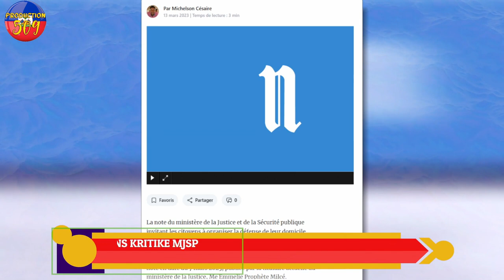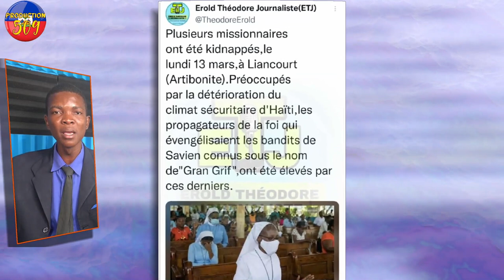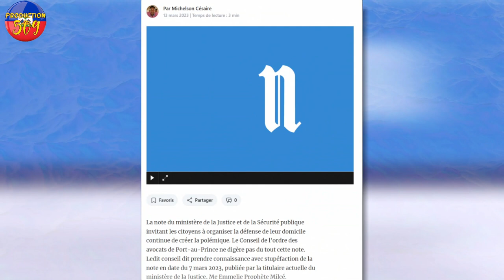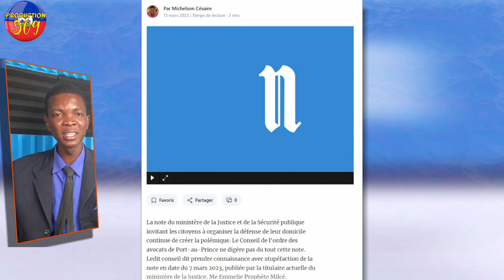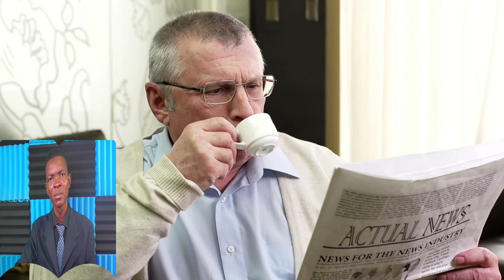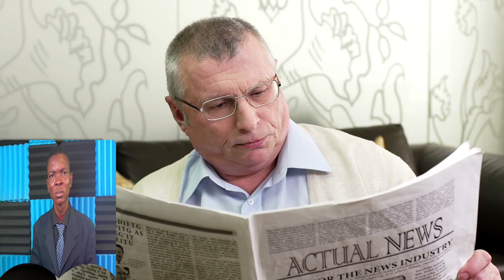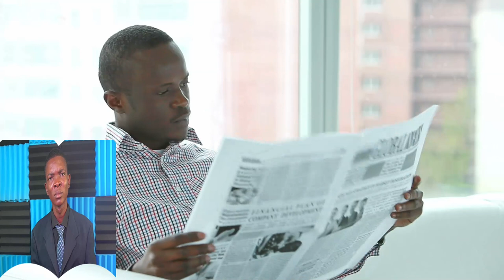Bandi savyen kidnape yon pil misyone kital preche yo levanjil bandi bèlè boule yon ti moun tou vivan